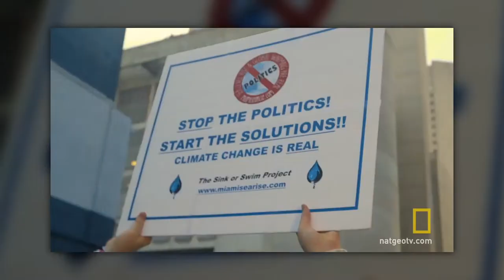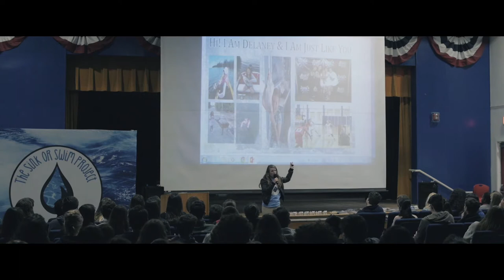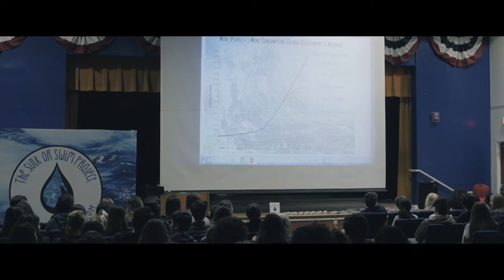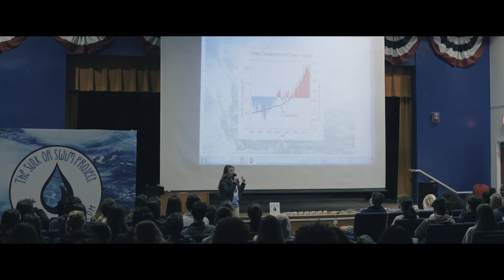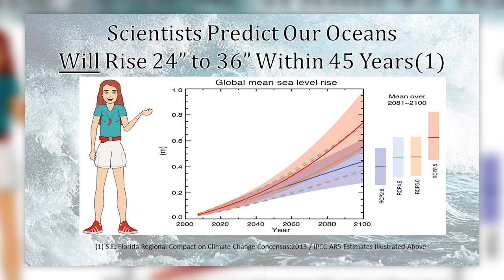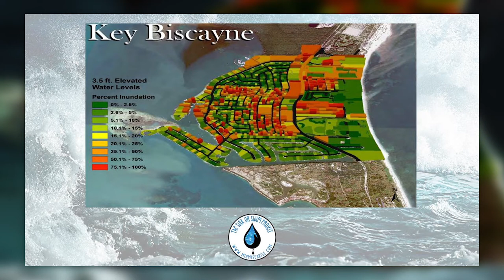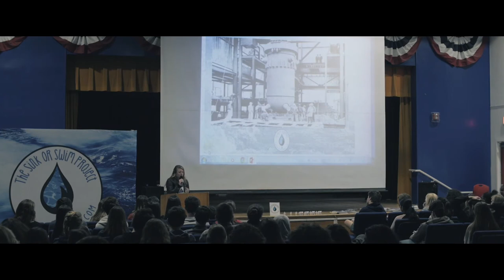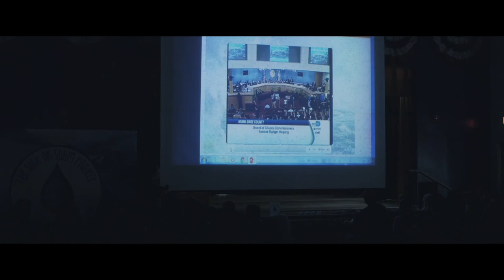Kids Get It! - MAST Academy Key Biscayne, FL - February 2017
To learn more about The Sink or Swim Project’s work please or follow us on social media on Twitter (@sinkorswim_slr), Instagram (@thesinkorswimproject) or Facebook (@miamisearise). where you can learn more about her work, sign up for her blog or contact her directly.
The Sink or Swim Project’s Founder, Delaney Reynolds, presents her lecture ‘Kids Get It’ to the 1,500 students at MAST Academy on the tropical island of Key Biscayne in Miami-Dade County, Florida.  The Maritime & Science Technology (MAST) middle and high school is Miami’s only maritime and science magnet school and is comprised of some of South Florida’s best and brightest students.

In her Kids Get It lecture Delaney explains how our planet’s warming climate is causing our oceans to rise in ways that are predicted to threaten South Florida’s future and that lead to places such as Key Biscayne, where MAST is located, to face extinction. Most importantly her talk focuses on solutions to the climate crisis and the fact that Delaney’s generation, including the children that attended the event, will soon inherit the problem and be charged with solving the problem before it’s too late.

“Earth’s climate change crisis is the single most important issue that my generation will face in our lifetimes and it’s time that we come together to solve this problem before it’s too late, before places like Miami and Miami Beach, Key Biscayne, the Everglades and the Florida Keys are lost forever.”
The Sink or Swim Project is a registered 501 ( c ) non-profit corporation that educates and engages people of all ages about the risks of climate change and sea level rise in hopes that we can work together as a global community to solve this crisis. Our work includes classroom lectures and education as well as political advocacy designed to create positive change.